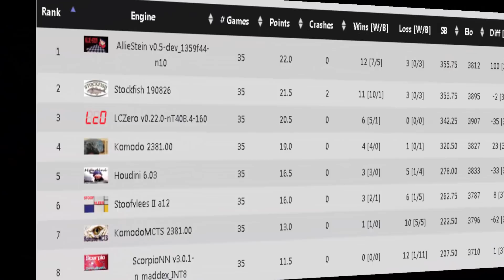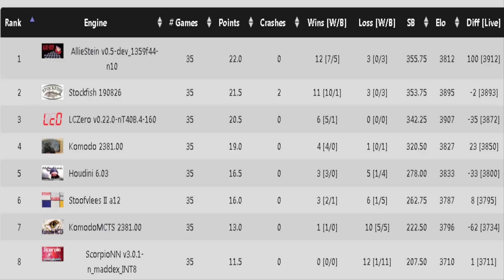2019 FIDE Word Cup Round 4.1 Vitiugov vs Wesley So: The Incredible Russian Earthquake on Board 4!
Given no game is easy for anyone player in this knockout Russian Tournament, Round 4 was going to be a tough line up. With Nikita Vitiugov facing up to the likes of Wesley So, this was going to be undoubtedly a very serious game.

With Wesley shocking Nikita by going for the Russian Defence, an earthquake appeared and the game got very wild. We do have a decisive result but was the Russian Defence adopted by Wesley So the Russian Earthquake or was it the Russian Nikita Vitiugov the Russian who produced the Russian Earthquake on the board?